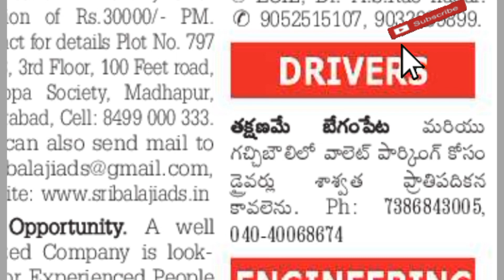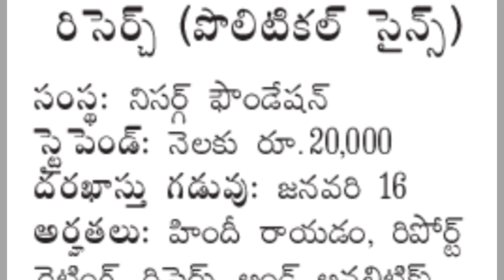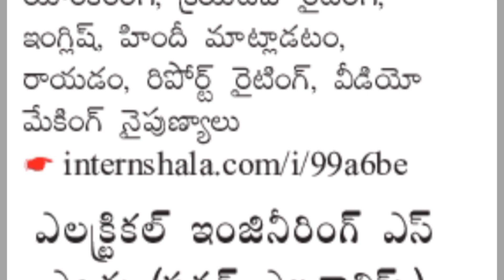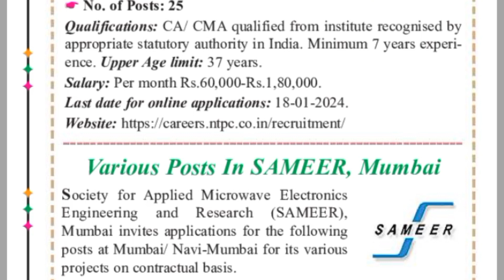Wednesday eenadu classifieds jobs|Hyd karimnagar warangal khammam 10-01-24@turningpoint3693